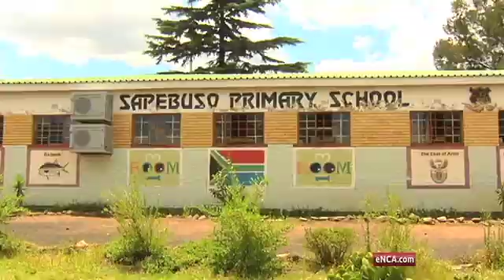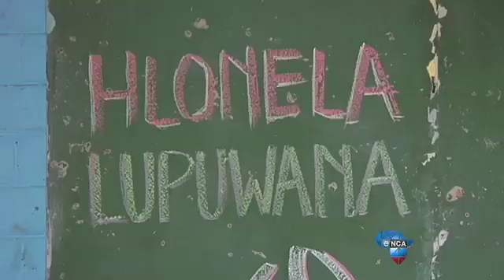Free art lessons in Soweto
Soweto - A local artist is offering free art lessons at four schools in Soweto. And shares his love for the world of art with children from disadvantaged backgrounds.